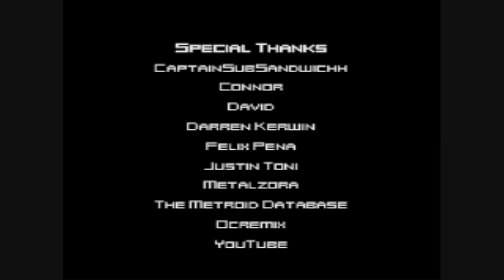Lego Metroid (Original) Episode 8 - Infiltration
Lego Metroid Season II
Episode 8 - Infiltration
Mini-Series

Summary:
After confronting Dal-G, Samus finds herself talking to a hologram. Deceived and trapped within Botem Cavern, Samus escapes and heads for the Impact Crater -Dorn's captive location. Samus, along with Connor & Felix, breach Dornian and pursue to capture Dal-G and find this "Dorn" once and for all. But certain surprises can even side-track our heroine.

»Notes: As you may know, they're are TONS of mistakes in this episode.  And the fact that it took this long just to finish added frustration to my work.  I regret that Windows Vista's Movie Maker is a PIECE OF CRAP.   Not only does it lower the quality it also lowers the sound quality as well.  After searching through different programs I found one that actually work very well.  And during this episode you'll be able to pick out the drastic differences easily.  I want to apologize to my fans/ subscribers/friends for this episode.  It's not the best one, however, I DO promise that the next one will have better quality.  As you may already know, animation has been improved in this episode and will continue to stay in this animation speed for the remainder of the series.  I've made name correction errors several times in the beginning of the episode.  I promised that this episode will be longer but I had to cut several scenes that did not help the storyline, therefore the episode will remain this short.  Sorry for the inconvenience.  I would like to thank the fans/subscribers and special thanks to Darren, David, Felix, Justin, and Out-Of-Blue-Series, for their utmost patience, help and support. Great thanks to Metalzora for the great inspiration he was to me to start stop-motion animation. Great and special thanks to CaptainSubSandwich for donating some of his Lego pieces .

Add us on the 3DS for the upcoming Lego Metroid Mini-Animated Shorts!